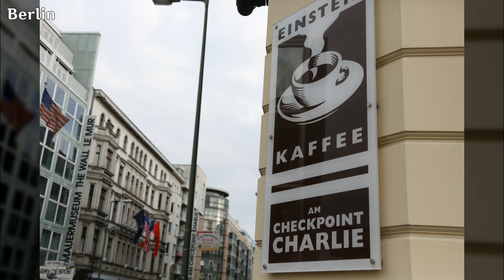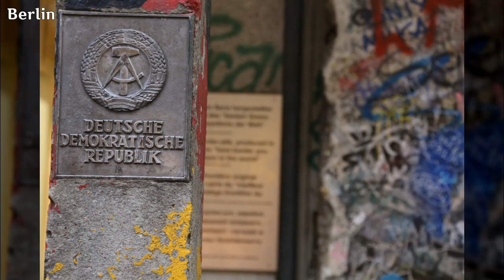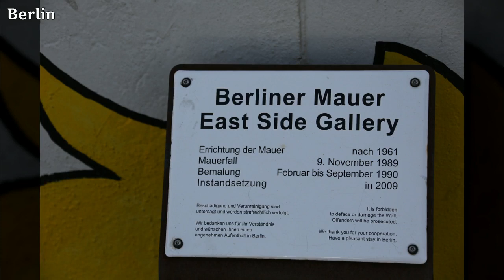유럽, Europe, 독일, 베를린 1, Berlin, Germany - 100개 독일 사진들